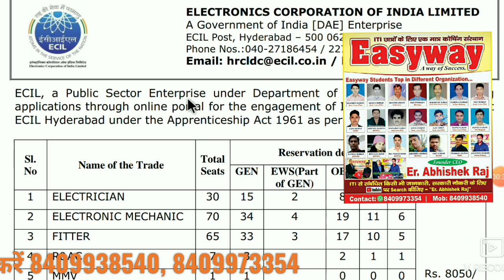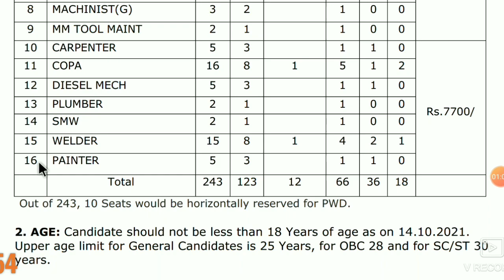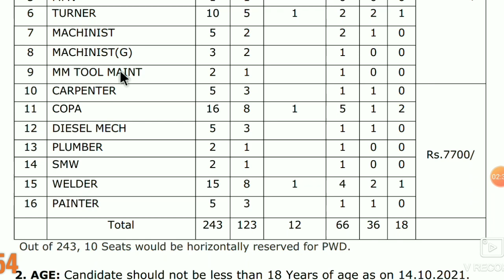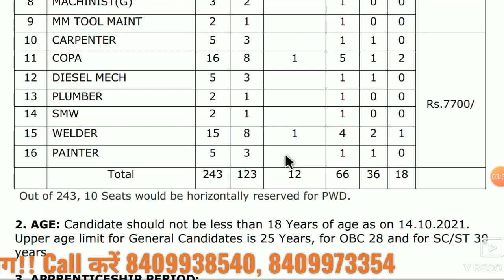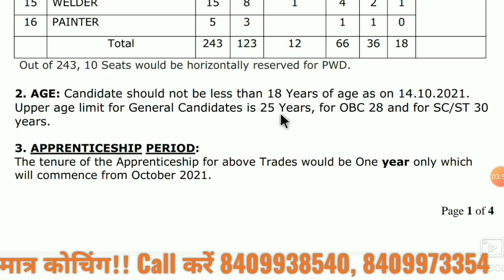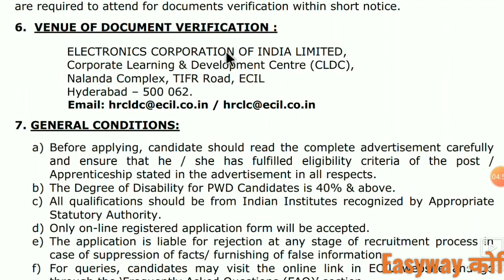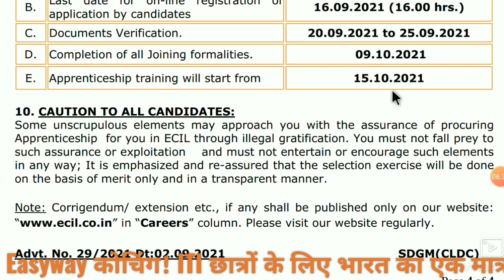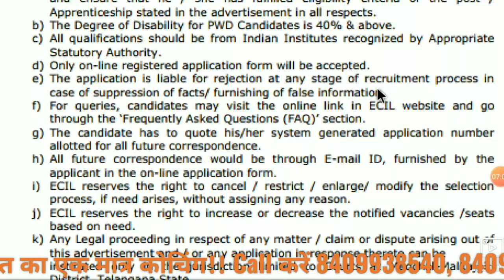ECIL apprenticeship//central governmentindia//Total post-243//stipend-8850//ITI student can apply//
आज ITI करने वालों के लिए हर महिने किसी न किसी सरकारी डिपार्टमेंट में परमानेंट नौकरी आ रही है।। आने वाले दिनों में
ordinance_factory इत्यादि में बहुत बड़ी वैकेंसी कि संभवना है।।
मुझे विश्वास है कि Easyway coaching ITI छात्रों के लिए बेहतरीन संस्था है।। यह दावा मैं इसलिए कर रहा हूँ कि आज Easyway coaching में उत्तर_प्रदेश, बिहार, मध्यप्रदेश, उतराखंड, झारखंड, उड़िसा, बंगाल, महाराष्ट्र, छत्तीसगढ़ आन्ध्रप्रदेश, हरियाणा राजस्थान दिल्ली इत्यादि राज्यों के बच्चे चार महीने रह कर बेहतरीन तैयारी कर रहे हैं। आप ITI कर के घर न बैठे आपका समय बहुमूल्य है इसे खराब न करें!

Course Details

Fee - ₹2500

1. Video Lecture
2. Chapter wise practice Set
3. Discussion Classes
4 . previous years Discussion Classes

4. Suraj kumar (HWB)

6. Abhishek ( BSPHCL)